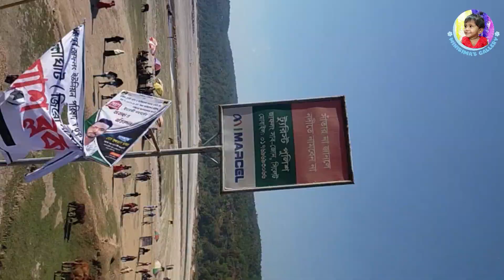Journey by boat in sylhet // লালাখাল,চা বাগান আর নৌকা ভ্রমণ//সিলেটের অপরূপ প্রকৃতিক দৃশ্য পরিদর্শন//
Assalamualaikum viewers... Welcome to your favorite channel Mihirima's Gallery . In this video you will get to know how to enjoy Journey by boat in sylhet .If you find this video helpful then do not forget to like, comment and subscribe.